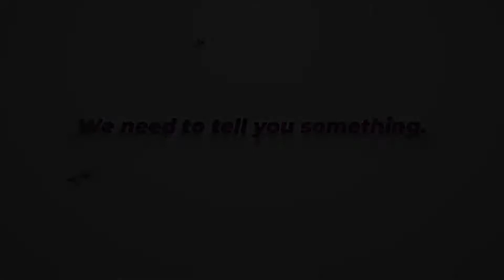A Message from East Bay Men's Center | Thank You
Allan, the Director of the East Bay Men's Center, has a message for the donors, volunteers, and prayer partners! THANK YOU for your generosity. We could not do this without you. 💜💚

Did you miss the Teen Challenge galas? You can still watch and partner through the virtual gala. Help us meet our BOLD $300,000 goal.